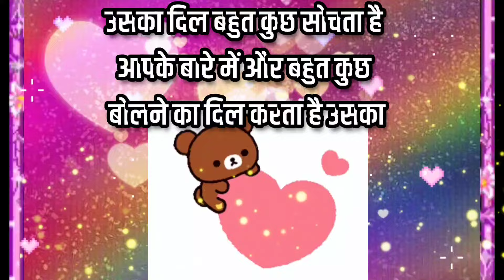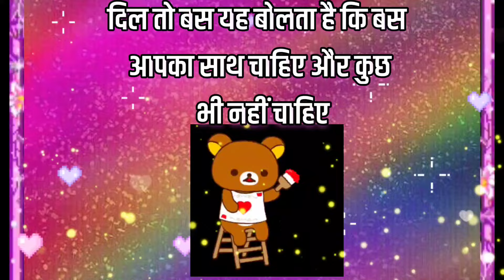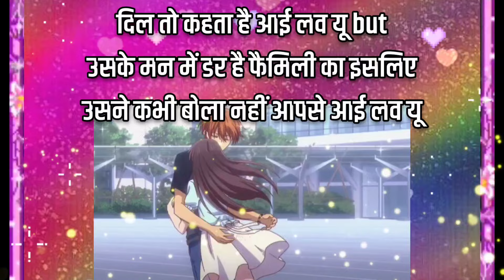क्या कहता है उसका दिल आपके लिए?/choose one number/ love quiz game today/ love game/ love quiz game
vandana quiz
vandana games
couple games
love quizzes
love game

vandana quiz
vandana games
vandana